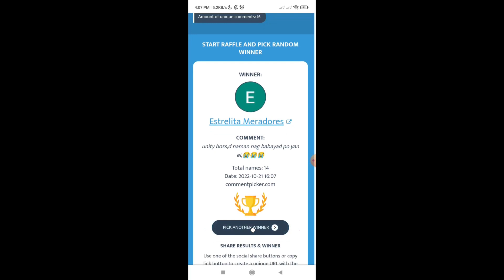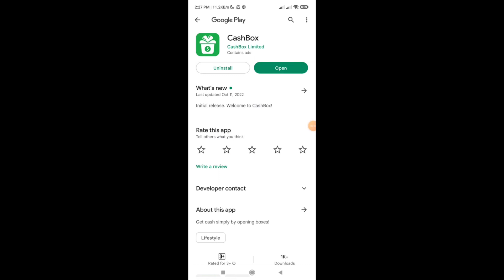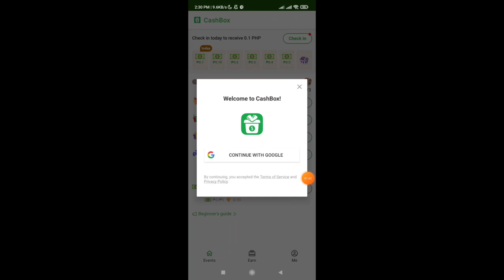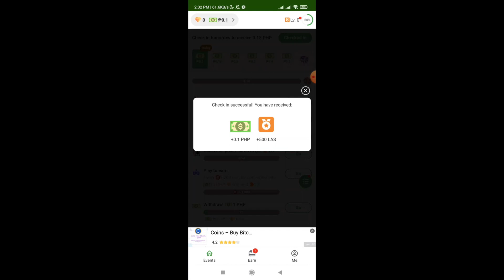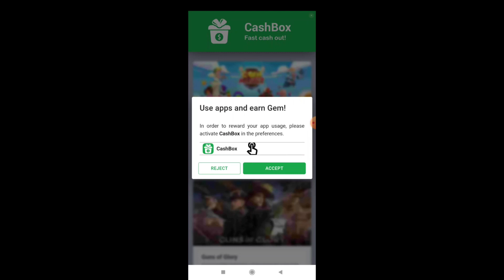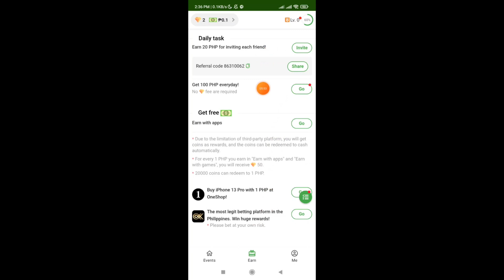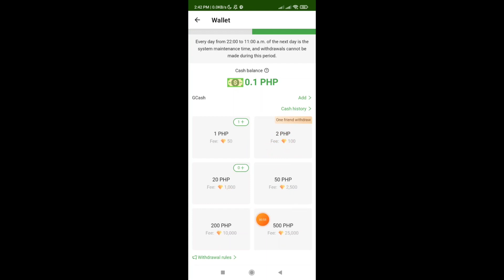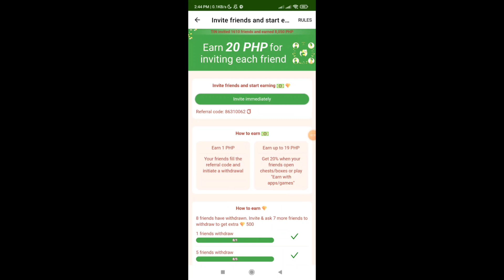BAGONG RELEASE APP KAPATID NI CLIPCLAPS! SUPER EASY ANG KITAAN DITO! | CASHBOX APP REVIEW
Invite Code:↙️
86310062

CashBox Get cash simply by opening boxes!
Earning cash is as easy as opening boxes! CashBox lets you have fun during your spare time and earn extra cash online!

1.) Like
2.) Share